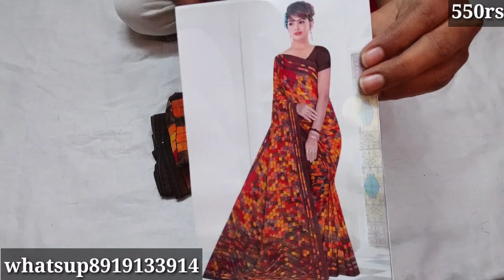సాముద్రిక Georgette | Dailywear sarees | whatsup8919133914 | fine material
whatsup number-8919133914